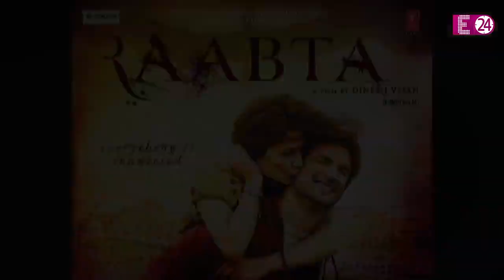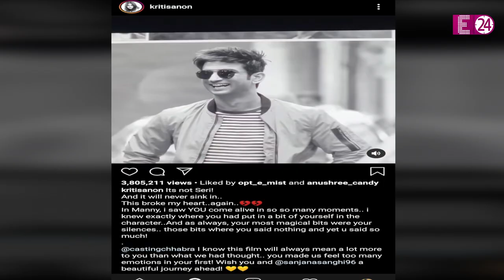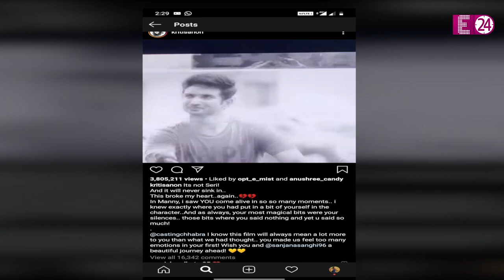कभी Sushant Singh Rajput के प्यार में पागल थीं कृति सेनन, इस वजह से हो गया था ब्रेकअप !